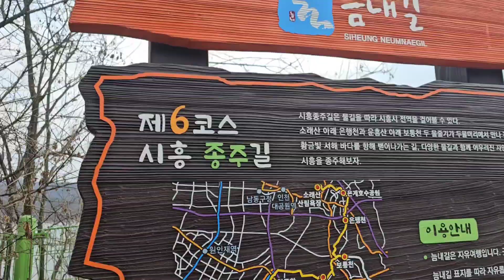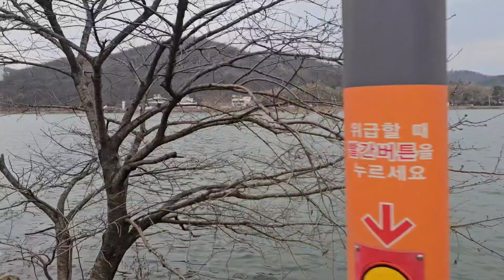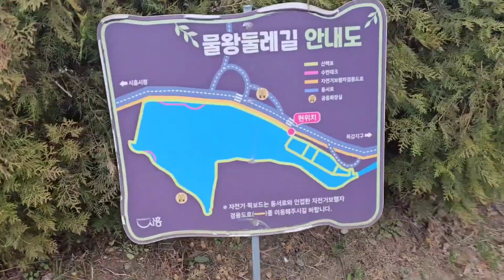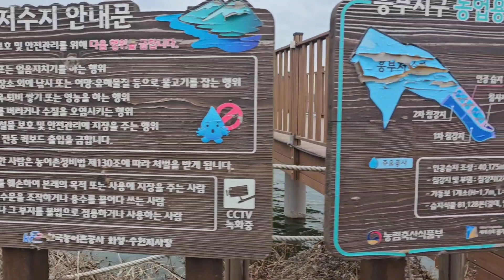((물왕저수지)) 물왕저수지를 한바퀴 도는데 시간이 얼마나 걸릴까요?